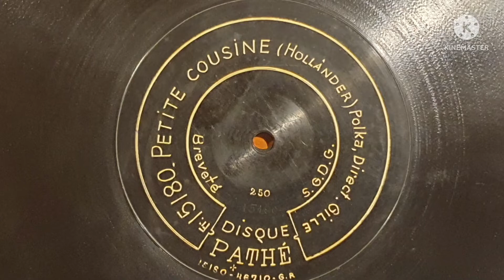Petite Cousine - direct. Gillé - 1911 Pathè center start 90 tours - matrix fr 15180